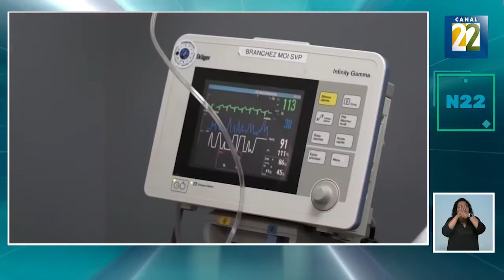Hospital sigue bajo estrés en Francia| Doble Lectura